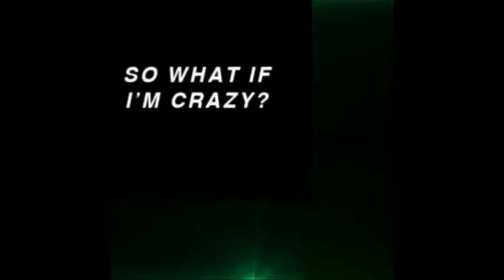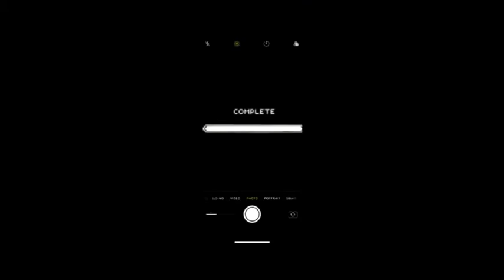THINGS YOU MIGHT HAVE MISSED IN LADY GAGA'S 911 MUSIC VIDEO (EXPLANATION)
911 Music Video by Lady Gaga has people confused so let's see some of the things you might have missed in the music video